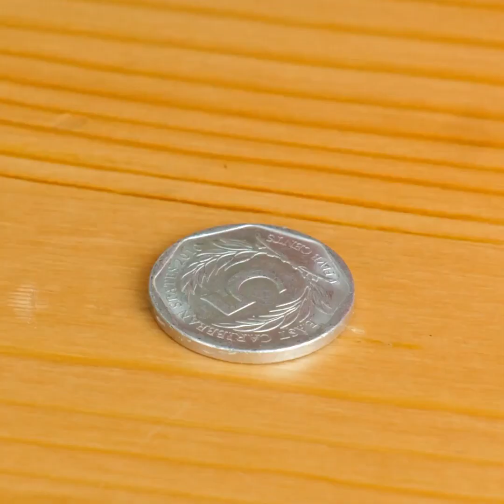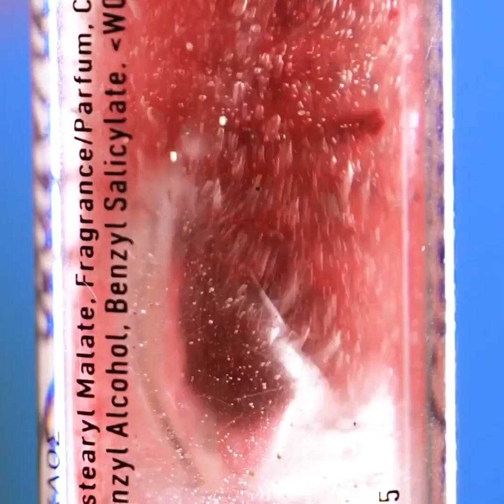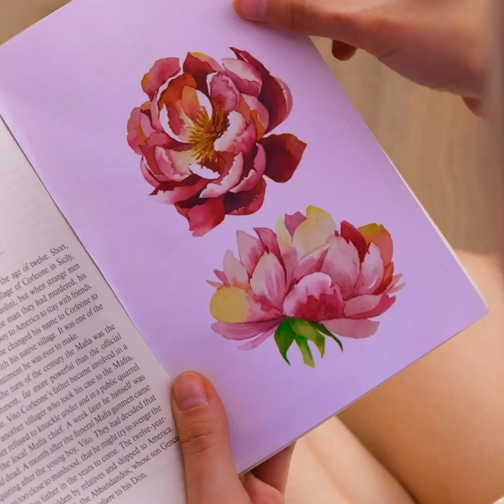ODJAZDOWE KOSMETYCZNE SZTUCZKI ORAZ POMYSŁY NA STYLIZACJE FRYZUR I ZDOBIENIA PAZNOKCI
Przed wami niesamowite kosmetyczne sztuczki, które wręcz pokochacie! Idziemy o zakład, że nasze pomysły was zachwycą i od razu będziecie chciały je wypróbować.  W filmiku podpowiemy, jak się malować i jak dbać o skórę i włosy. Dowiecie się na przykład, jak zamaskować pryszcze. Poznacie nowe sposoby nakładania podkładu i sztuczki, jak za każdym razem idealnie namalować kreskę na powiece.
Mamy też odjazdowe pomysły na zdobienia paznokci. Stwórzcie wzorki, o jakich wam się tylko śniło – od trójwymiarowej kobiecej sylwetki po kolorowe warstwy!
Podpowiemy wam też, jak radzić sobie z długimi paznokciami, co robić, żeby się nie zadrapać i ich nie zabrudzić. Pokażemy też, jak zrobić własne tipsy. Koniecznie obejrzyjcie filmik, żeby poznać ten trik!
Mamy też porady dotyczące stylizacji fryzur. Dowiecie się, jak samodzielnie stworzyć przepiękną burze loków i jak radzić sobie z przetłuszczającymi się włosami. Pokażemy, jak zrobić kolorowe pasemka i pokolorować sobie nieco życie.

1:50 – Zdobienie paznokci
4:02 – Jak uspokoić chłopaka
4:44 – Sposób na tłuste włosy
6:04 – Kolorowe pasemka
8:13 – Sztuczki z eyelinerem